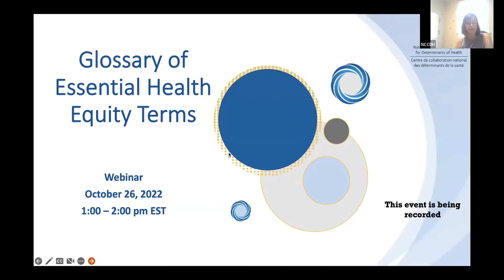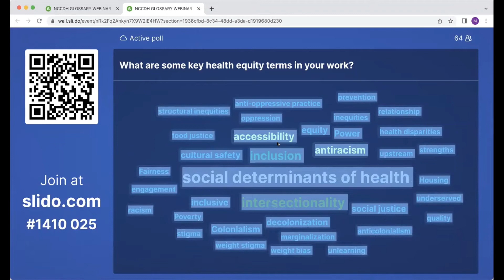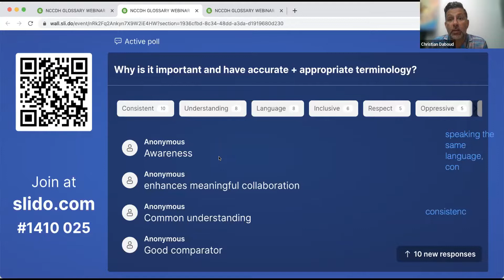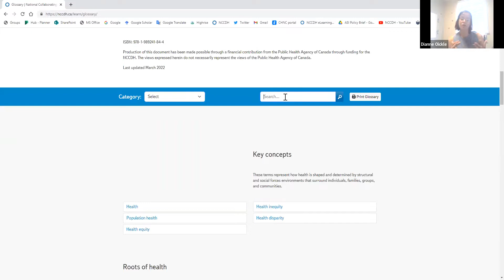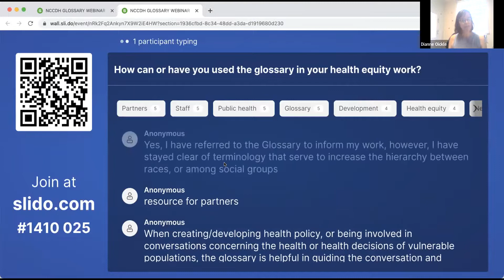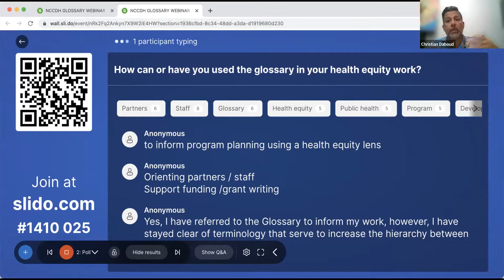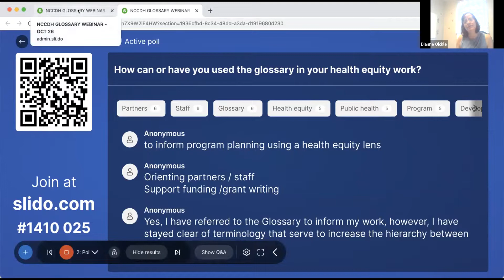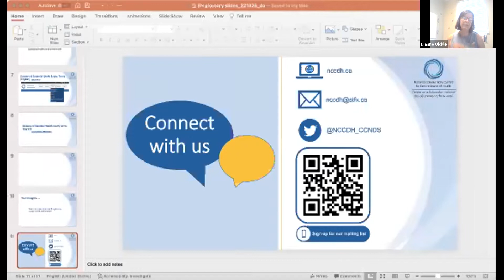NCCDH Glossary of Essential Health Equity Terms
Webinar: October 26, 2022

Health equity, social and structural determinants of health, proportionate and targeted universalism, decolonization… Do you find it challenging to explain these concepts and to apply them in practice?

This interactive session will present the Glossary of Essential Health Equity Terms to enhance effective communication and action on the social and structural determinants of health and health equity. This 2022 version of the Glossary of Essential Health Equity Terms (an evolution and expansion of the  2014 version) contains 32 terms and descriptions organized into four groupings – Core Concepts, Roots of Health, Relative Influences, and Interventions & Strategies.

Chapters:
0:00 Introduction
12:20 Discussion